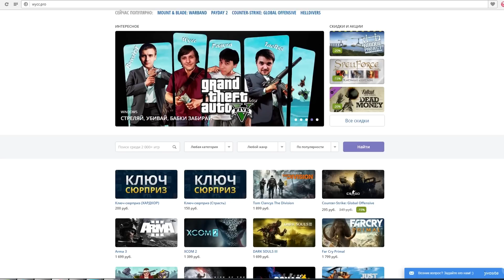Ниже чем сам АД (Doom 4) #7